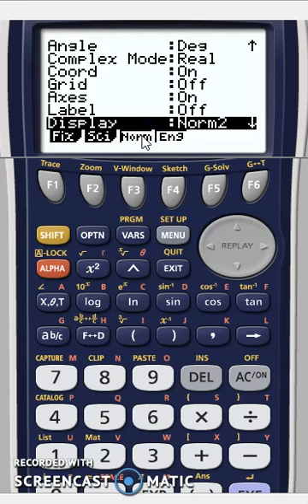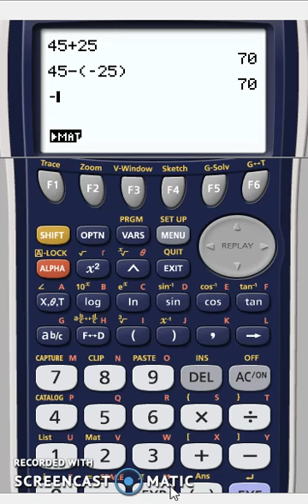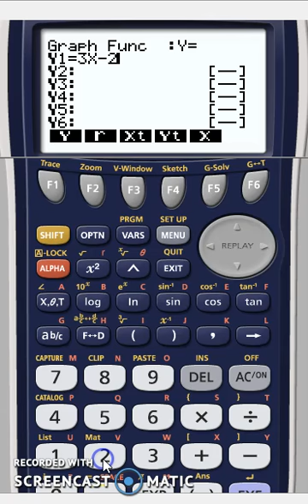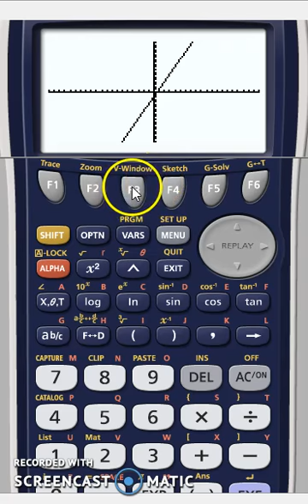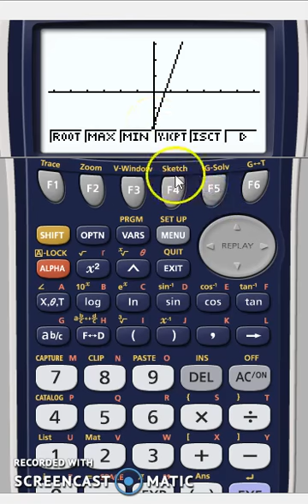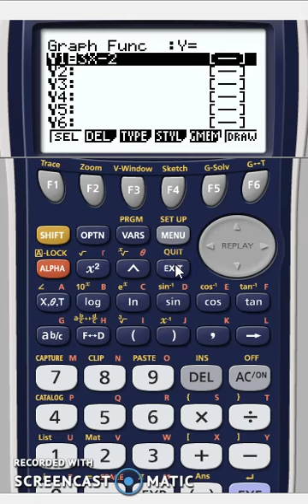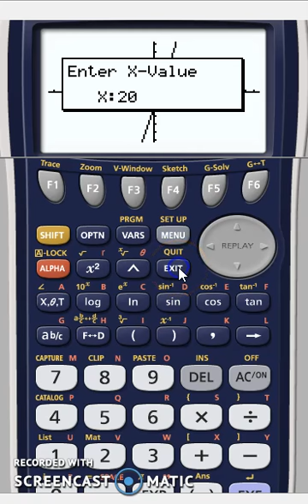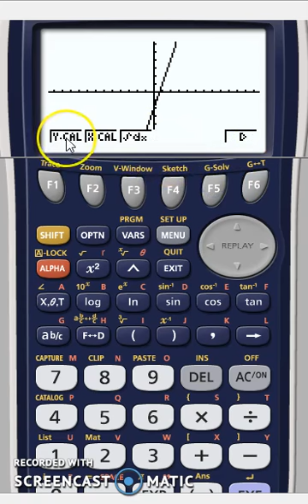Matematik 5000 Ma 2a Kapitel 1 Grafer med digitala verktyg del 1